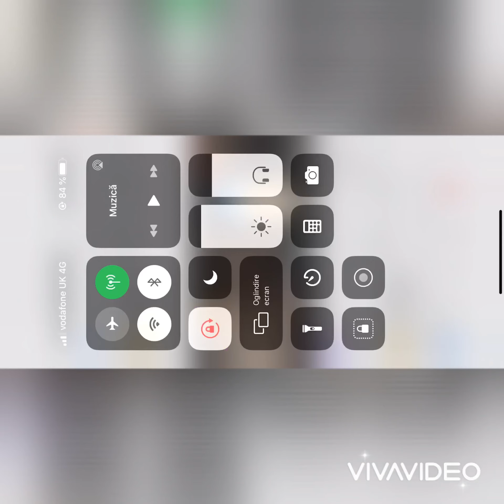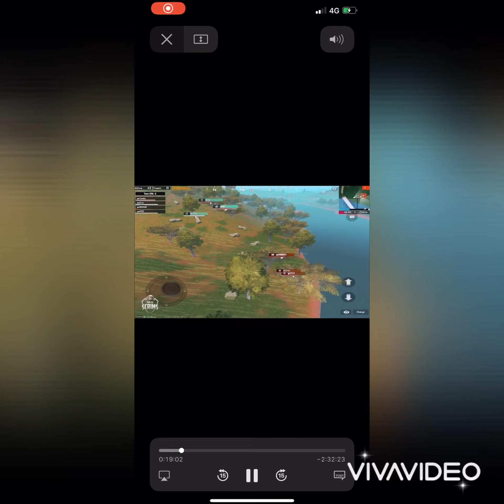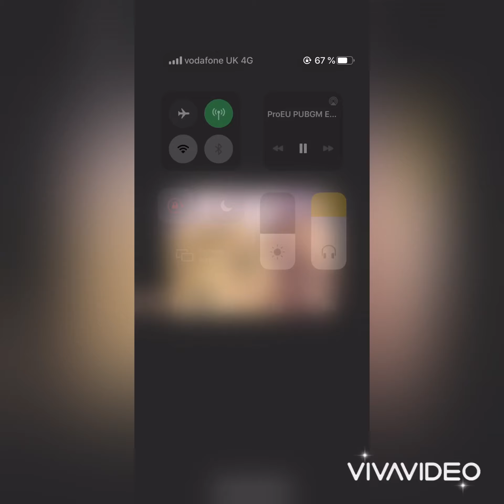BLIND IS INSANE | BEST MOMENTS #1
4 fingers + Full Gyroscope